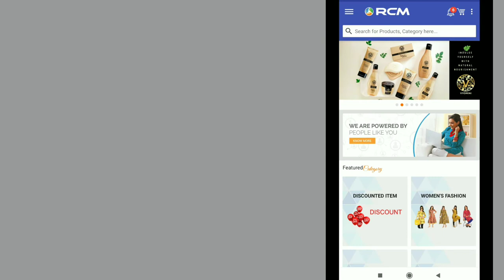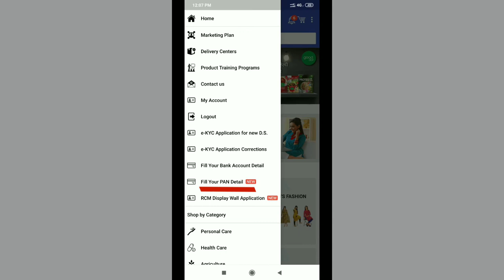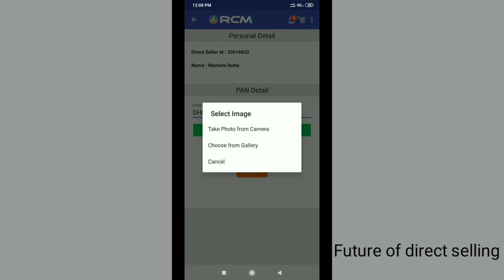How To Submit Pan Card In Rcm Business.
My Name is Debasish Kabiraj .I am a Networker last 6 Years.
Here You will get all types of Network Marketing and RCM Business Knowledge.
Future of direct selling channel
Rcm Business
Debasish kabiraj
Rcm income
Rcm products
Rcm
Rcm products
Health guard
Gamma oryznoal
Nutrichage products
Rcm face wash
Shinol Hair Oils
Rcm business tips
Direct selling tips
Rcm plan
Vyomini moringa product
Rcm official update
Network marketing tips
Rcm pan card add

WHAT IS DIRECT SELLING. DIRECT SELLING
কী? -